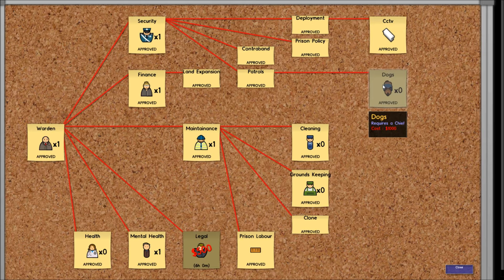Munchmo Plays Prison Architect - Dogs (PA37)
Ever wanted to design and run your own prison? Well now you can with Prison Architect by Introversion Software.

Show me some love by clicking that like button!